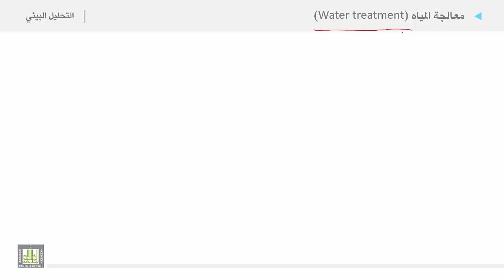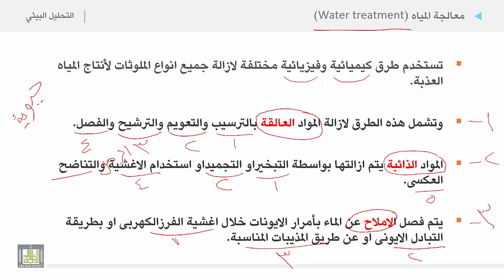التحليل البيئي 2 | الوحدة 5 | معالجة المياه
معالجة المياه
1.الطرق المستخدمة لمعالجة المياه
• ازالة المواد العالقة
• ازالة المواد الذائبة
• فصل الاملاح